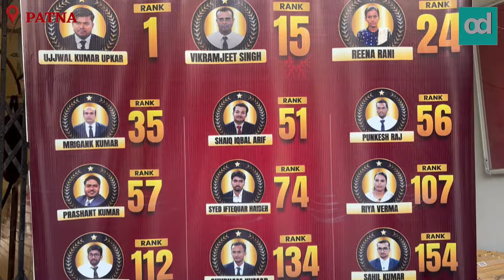BPSC Exam से पहले PW के महाटेस्ट में छात्रों के आ रहे इतनें अंक, अब ये पढ़ लो बढ़ जाएंगे 10-15 अंक😱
BPSC Exam से पहले PW के महाटेस्ट में छात्रों के आ रहे इतनें अंक, अब ये पढ़ लो बढ़ जाएंगे 10-15 अंक😱| @BPSCWallahPW

Keep supporting 🙏
Keep Loving❤️
Jai Hind 🇮🇳